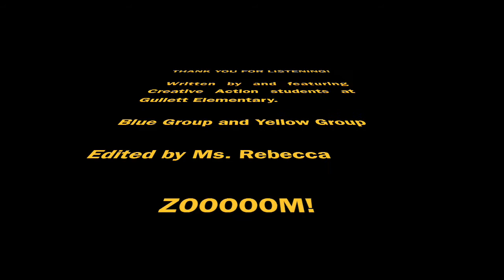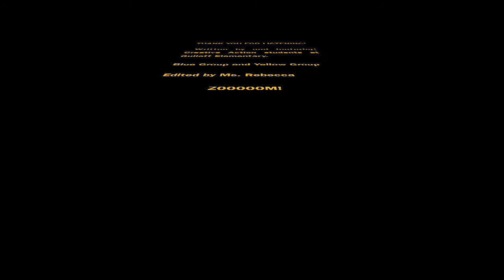The Universal Declaration of Children's Rights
What kind of human rights are inalienable to the littlest among us? That's the question Creative Action students at Gullett Elementary tackled for their final share, eventually coming up with a lengthy list of rights they believe every child should be afforded.